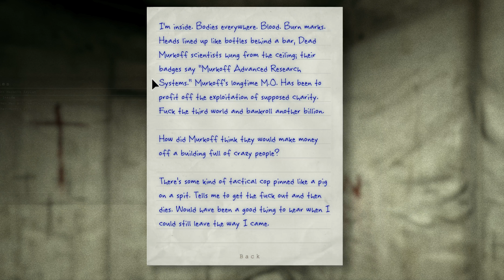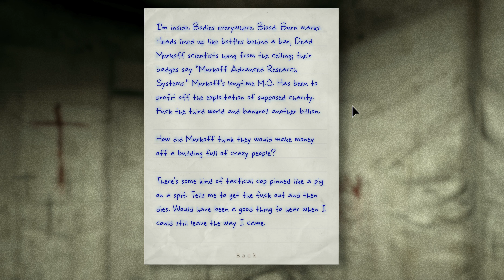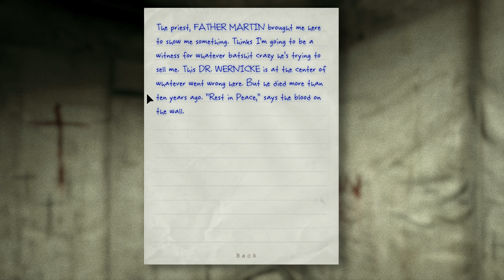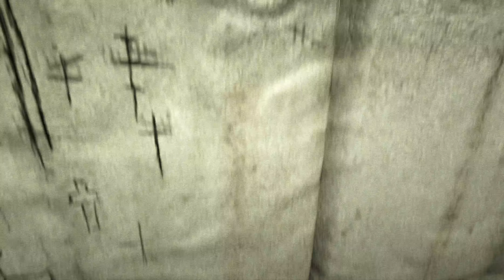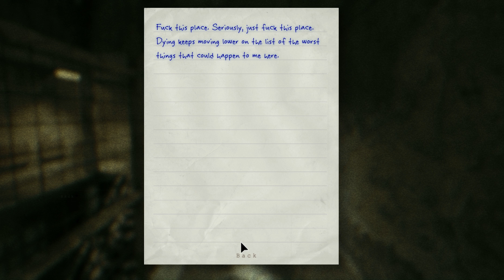LOCKED IN!!! Topshelf Plays Outlast (Part Three)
Breen actually got scared?! Oh SHIT!
Sorry about the lack of videos! We're still trying to make our way out to the computer place to pick the stuff up! In the meantime, enjoy spooky Saturday! Will Breen and Tisha make it out of the asylum? Probs not!

Outlast is owned by Red Barrel!!!
Sabrina Made the thumbnail!

If you have suggestions for Spooky Saturdays, let us know!!! :)
WE HAVE A TUMBLR SPECIFICALLY FOR THIS CHANNEL!!